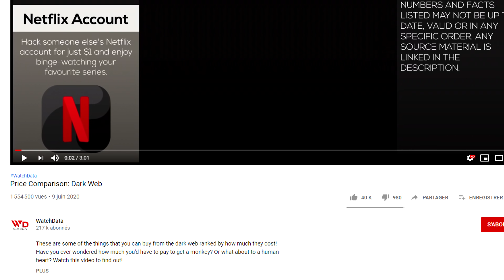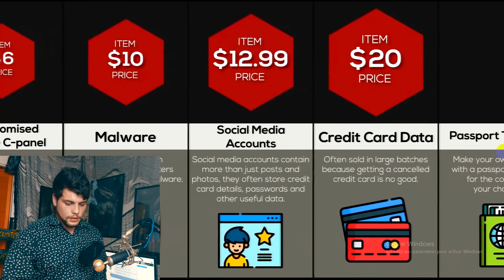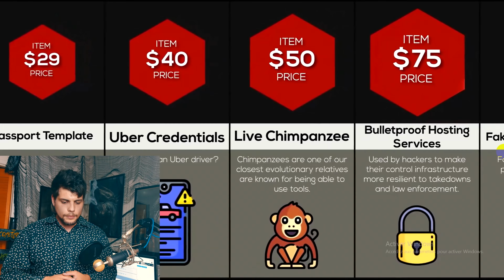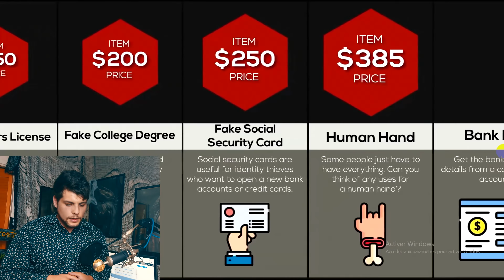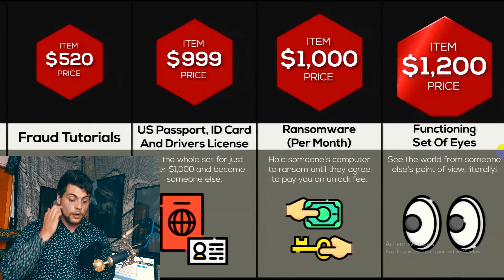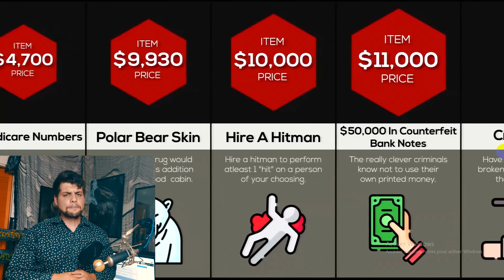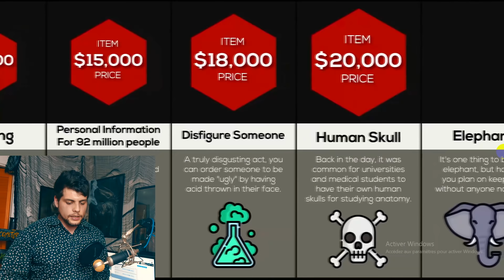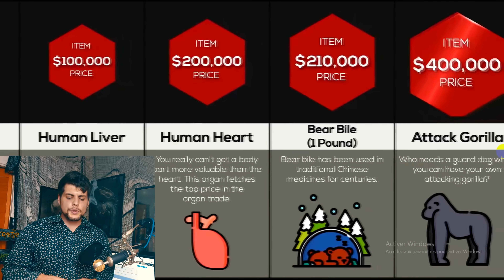Comparaison Des Prix Pratiqués Sur Le DARK WEB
Eachfiive est une chaîne composé de deux membres: Eachfive et ProtoX. Nous aimons vous partager notre adoration pour les mystères de notre planète, que ce soit les sujets les plus improbables aux plus terre à terre. Je t'invite donc à nous rejoindre et venir découvrir la multitude de contenus que l'on propose sur notre chaine